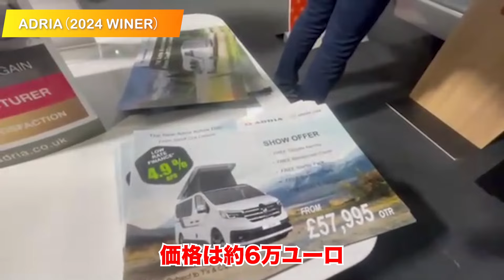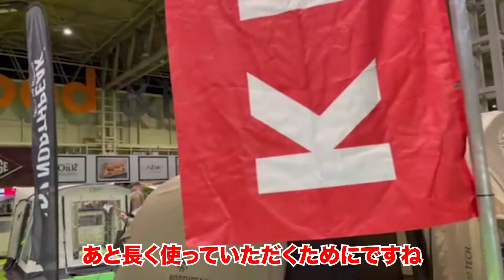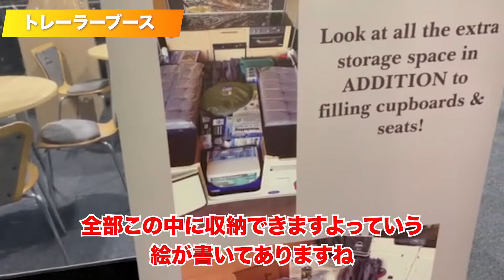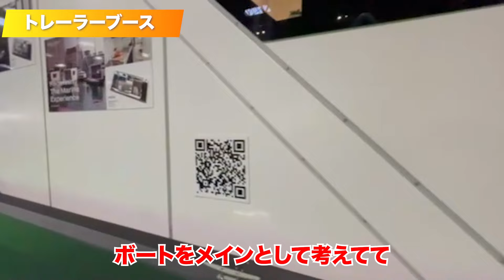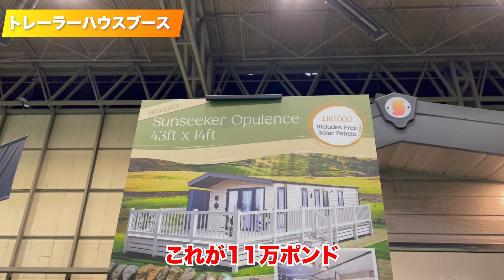イギリスキャンピングカーショー2024にて最新型車両＆パーツ紹介 ※画質が少し悪いですがご了承ください。車中泊